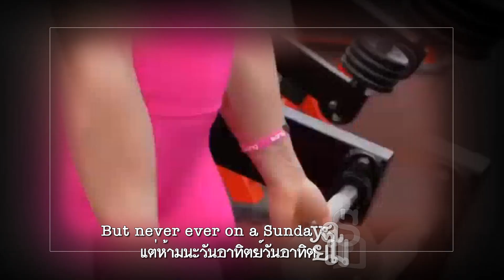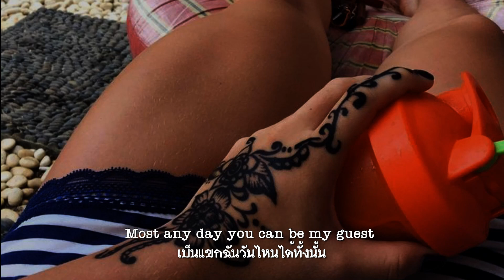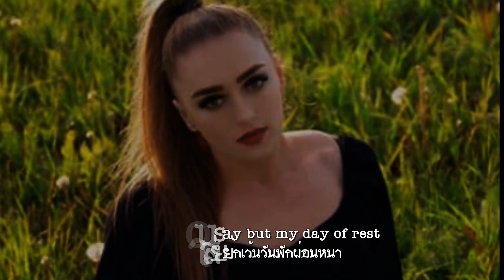Never on Sunday : Julie London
คุณจะจูบฉันในวันจันทร์วันจันทร์ก็ได้ วันจันทร์ใช่เป็นวันดีมากมากเชียวหนา
ฤาจูบฉันในวันอังคารก็ได้นี่นา วันอังคารฉันคิดว่าคุณคงเลือกเอา
ฤาจูบฉันในวันพุธวันพฤหัสฯ ดีที่สุดก็ต้องจัดเป็นศุกร์เสาร์
แต่ห้ามนะวันอาทิตย์วันอาทิตย์ไม่เอา เพราะเป็นวันฉันพักผ่อนเล่าอย่าได้มา
เป็นแขกฉันวันไหนได้ทั้งนั้น บอกมาเลยยกเว้นวันพักผ่อนหนา
บอกชื่อวันที่คุณชอบที่สุดมา เจาะจงว่าวันฉันพักให้เลี่ยงไป
แต่คุณจะมาวันมืดมัวหรือวันเลวร้าย วันธรรมดาตามสบายคุณเป็นแขกได้
วันอาทิตย์วันอาทิตย์อย่ามาไซร้ วันอาทิตย์มาไม่ได้วันฉันพัก.

"Never on Sunday" หรือที่รู้จักกันในชื่อภาษากรีกดั้งเดิมว่า "Ta Pediá tou Pireá" ตรงกับความหมายในภาษาอังกฤษว่า The Children of Piraeus หมายถึงลูกของ ไพรีอัส (พีเรอัส) เป็นเพลงยอดนิยมที่แต่งโดย Manos Hatzidakis ต้นฉบับร้องโดยนักแสดงชาวกรีก Melina Mercouri ในภาพยนตร์ชื่อเดียวกัน ที่เธอแสดงนำ กำกับโดย Jules Dassin

"Never on Sunday" บอกเล่าเรื่องราวของ Illya ผู้หญิงร่าเริงที่ร้องเพลงเกี่ยวกับชีวิตอันแสนสนุกสนานของเธอ ในเมืองท่า Piraeus ของประเทศกรีซ (ปัจจุบันเมืองนี้เป็นท่าเรือโดยสารที่ใหญ่ที่สุดในยุโรปและใหญ่เป็นอันดับ 3 ของโลก) แม้ว่าเธอจะเป็นโสเภณี แต่เธอก็ปรารถนาจะพบชายที่สามารถเติมเต็มความสุขในชีวิตให้เธอได้ จากบทบาทนี้เองทำให้ "เมลินา เมอร์คูรี" ได้รับรางวัลนักแสดงนำหญิงยอดเยี่ยมจากเทศกาลภาพยนตร์เมืองคานส์ ปี 1960

"Never on Sunday" คว้า Academy Award สาขา Best Original Song (รางวัลออสการ์สาขาเพลงประกอบภาพยนตร์ยอดเยี่ยม) ในปี 1960 มีศิลปินมากมายนำไปบันทึกเสียงใหม่หลายคน หลายภาษา และได้รับความสำเร็จในระดับต่างๆ ทั่วโลก

เวอร์ชันที่ได้รับความนิยมมากในปี 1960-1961ที่คว้ารางวัลออสการ์ เป็นผลงานของวงออร์เคสตราที่บันทึกโดย Don Costa ส่วนในเวอร์ชันภาษาอังกฤษเขียนโดย Billy Towne เป็นผลงานของ The Chordettes  ส่วนในเวอร์ชั่นนี้เป็นผลงานของ Julie London เนื้อหาของเพลงเธอบอกคนรักของเธอว่า...อยากมาหาวันไหน อยากจะจูบเธอวันไหนมาได้เลย ยินดีต้อนรับนะ ขอวันอาทิตย์สำหรับให้เธอได้พักผ่อนสักวันละกัน

คลิปภาพ Julia Vins
จูเลีย วินซ์ นักเพาะกายสาวชาวรัสเซีย เธอเกิดที่ Engels, Saratov ประเทศรัสเซีย ปัจจุบันอายุ 26 ปี เธอเป็นสาวฮอตตั้งแต่สมัยยังเรียนมัธยมปลาย แต่เธอกลับไม่มีความสุขกับรูปร่างและขาดความมั่นใจ นี่คือเหตุผลที่เธอตัดสินใจเริ่มไปเข้าฟิตเนส  นอกจากเธอจะเป็นนักเพาะกายแล้ว เธอยังเป็นเทรนเนอร์และนางแบบฟิตเนส เป็นผู้มีชื่อเสียงในการโพสต์รูปภาพและวิดีโอเกี่ยวกับฟิตเนสและยิมของเธอ ซึ่งเป็นหนึ่งในผู้มีอิทธิพลที่ได้รับความนิยมในสหรัฐอเมริกา